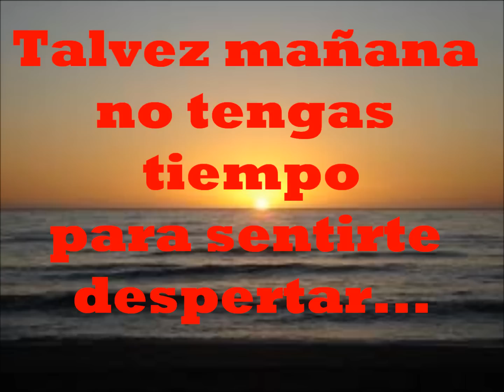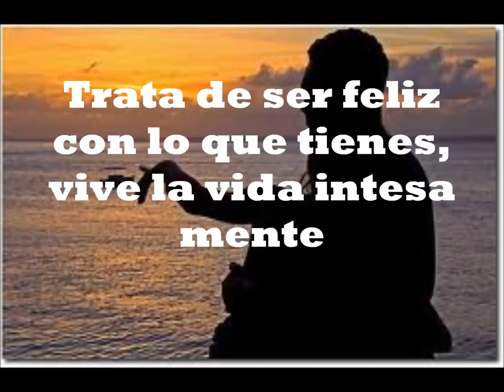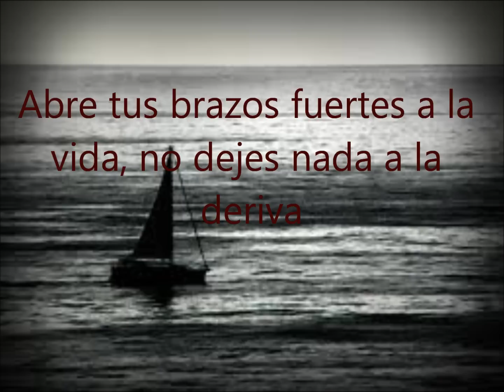Vive - Jose Maria Napoleon - (Letra)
Lyrics -By: Tita